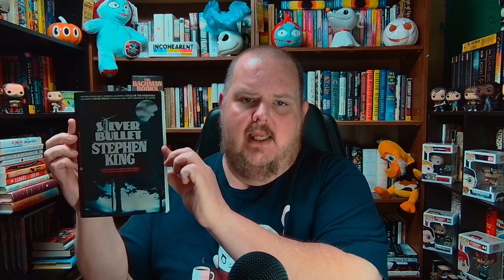THE STEPHEN KING THEORIST (REDUX): STORM OF THE CENTURY